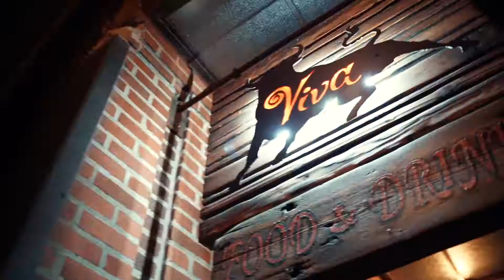Wason Brasoban @ Viva Toro Brooklyn, NY (Mayo 14)